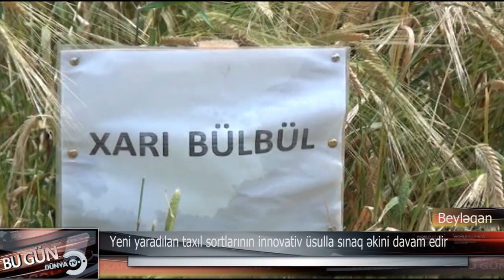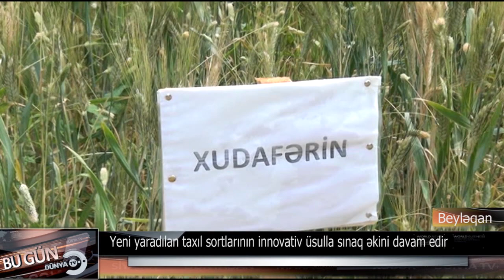Yeni yaradılan taxıl sortlarının Beyləqanda innovativ üsulla sınaq əkini öz bəhrəsini verib